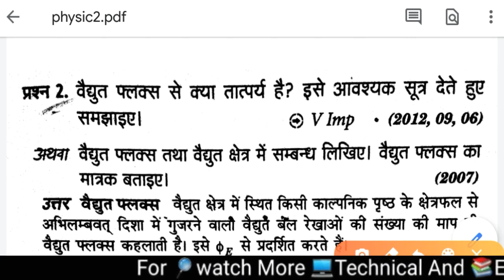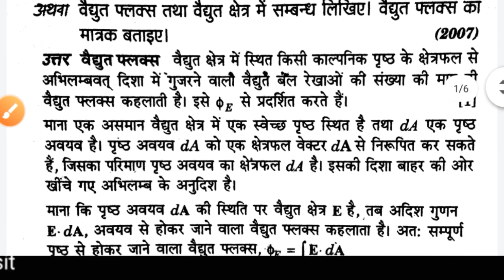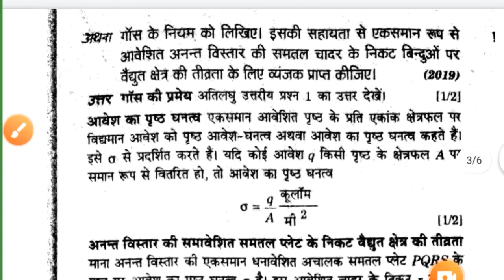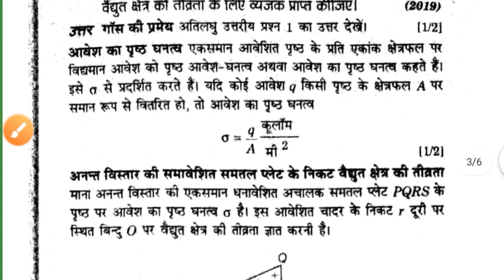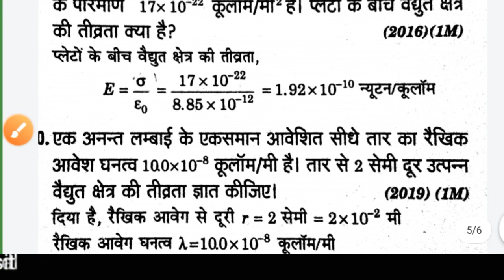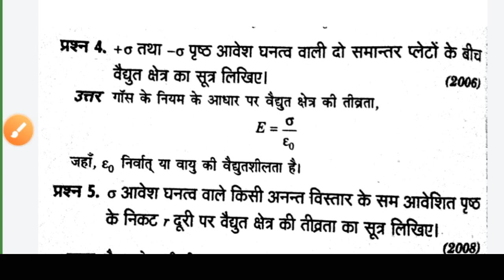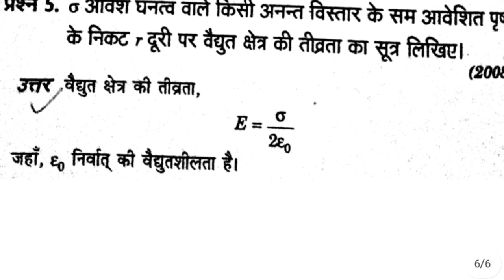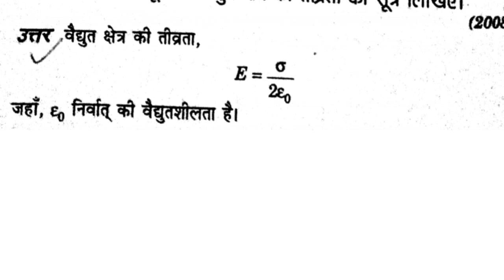12th Physics(विद्युत फ्लक्स तथा गास का नियम ) Most Important questions||Part2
hello students,,,
दोस्तों आज इस विडियो में हम आपके लिए बहुत ही महत्वपूर्णप्रश्न के संग्रह को लेकर आया हूँ इसमें आज हम दुसरे  पाठ के महत्वपूर्ण प्रश्नों को लेकर आया हूँ जो 12th के विद्यार्थियोंके लिए बेहतरीन साबित होगी ,,
ये विडियो का दूसरा  पार्ट है इसका सारा पाठ का सारा विडियो आपको जल्द ही प्लेलिस्ट में मिल जायेगा ,,,

आप को रसायन विज्ञानं की विडियो देखनी हो चैनल पर जाकर प्लेलिस्ट चेक कर सकते है,,,]
और हाई स्कूल की हर सब्जेक्ट की विडियो पाना चाहते है तो प्लेलिस्ट चेक कर सकते है वह पर सारे सब्जेक्ट के इम्पोर्टेन्ट प्रश्न मिल जायेंगे ...

.for dj song download click here.⬇⬇👇👇👇..

chemestry importants organic physical inorganic,.
hindi medium class 12 physics,
lesson 1 important questions,
Ncert physics important q. for up board,
Physics important question in hindi for bihar board,
most important question of physics,
bhautik vigyan solution,
bhautik vigyan hal numerical,
rasayan vigyan reactions,
up board 2019 solution for 12th,
intermediate ncert solution for exam 2019,
12th best choice questions for up board,